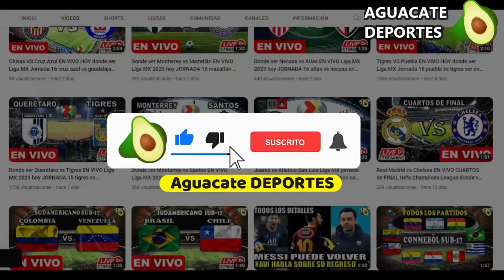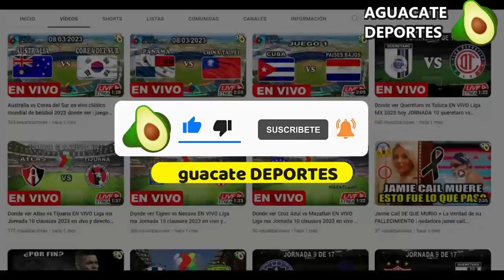Monterrey vs Nashville EN VIVO donde ver partido Monterrey vs Nashville SEMIFINALES Leagues Cup 2023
Donde ver el partido entre el Monterrey vs Nashville que está dando mucho que decir en las redes sociales como parte de SEMIFINALES Leagues Cup 2023, un partidazo que se disputará en el Geodis Park, para hoy 15 de agosto 2023 y que indudablemente mantendrá a los hinchas expectantes, monterrey vs. nashville un encuentro prometedor ¿En qué horario y en qué canal se puede estar viendo en vivo y en directo? Vamos a conocer todos los detalles.